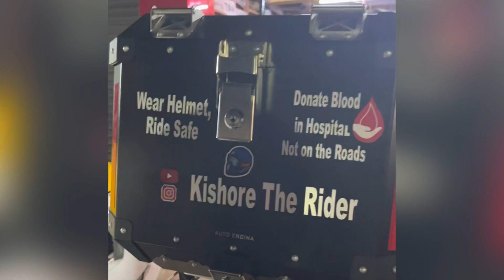BLUARMOR C30 Helmet Intercom Unboxing